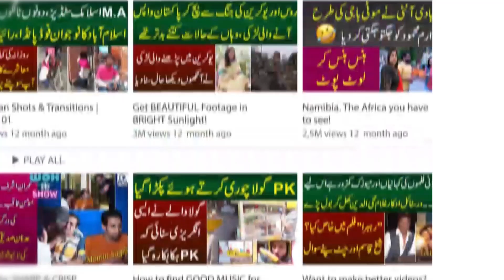Mohabbat Me Nakami K Bad Larka Shayar Ban Gaya Awam K Samne Munfarid Andaz Se Sab Ko Heran Kr Diya